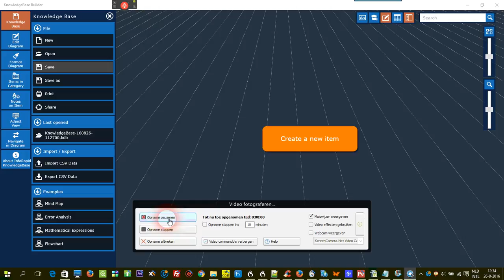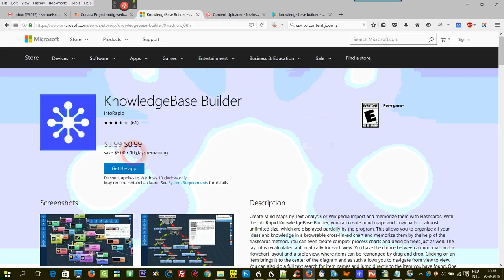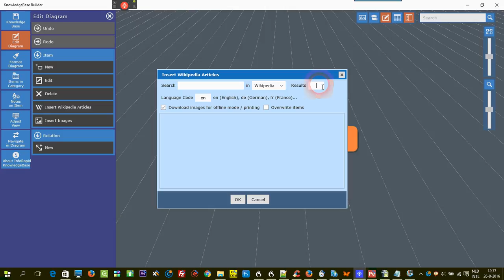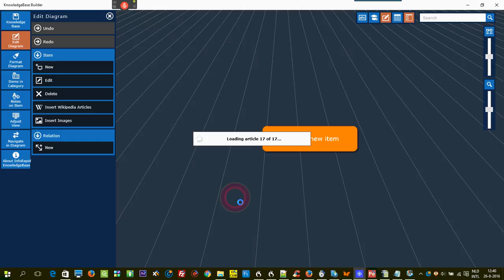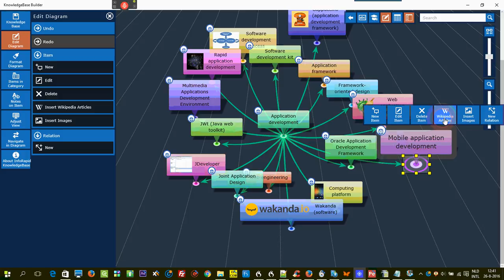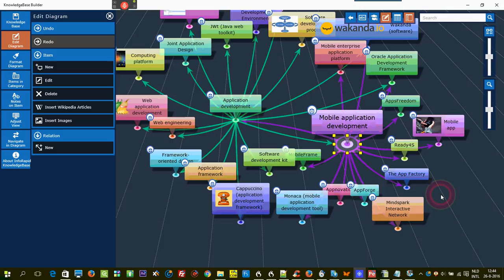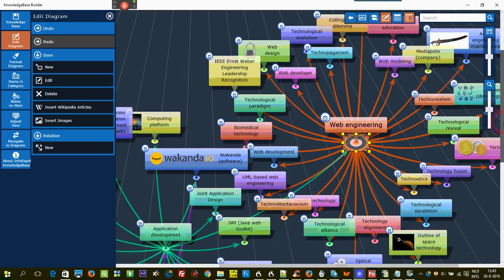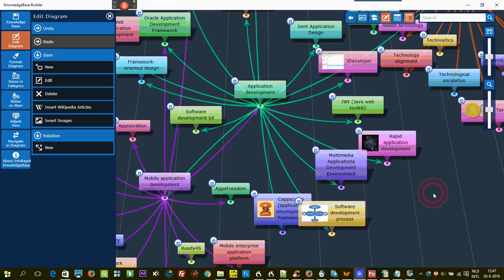Brainstormen knowledgebasebuilder instructie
Voorbeeld van een mobiele applicatie voor gebruik bij brainstorming en mindmapping.